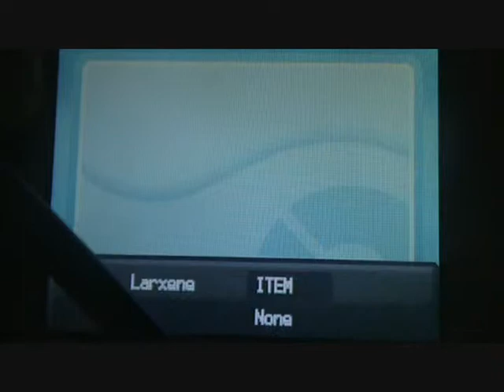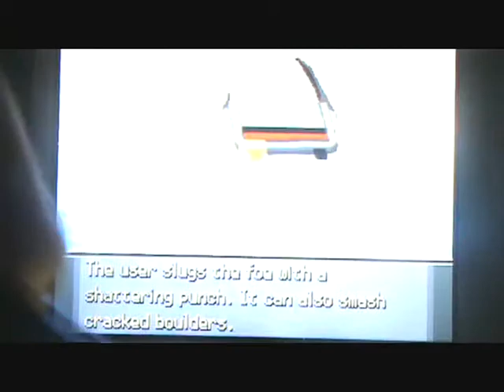Pokemon HG Part 13